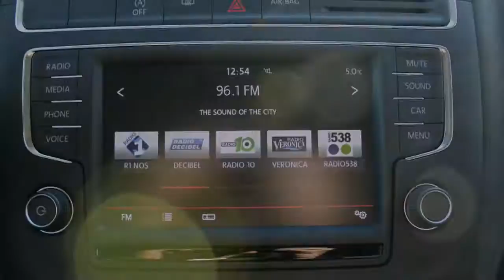Volkswagen Polo 1.2 TSI 90pk Comfortline Executive